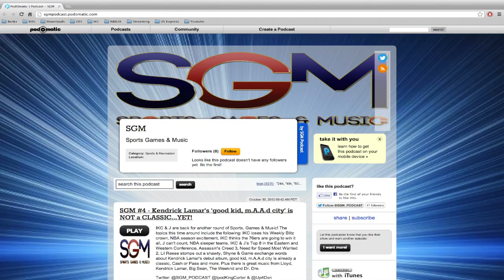#4 - Kendrick Lamar's 'good kid, m.A.A.d city' is NOT a CLASSIC...YET! | iPodKingCarter